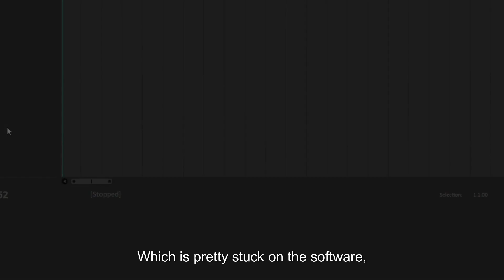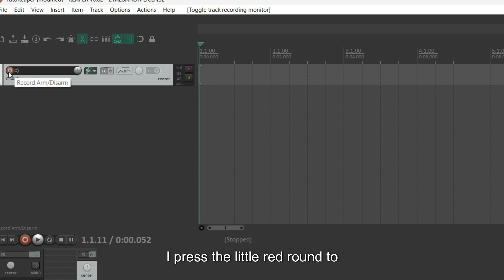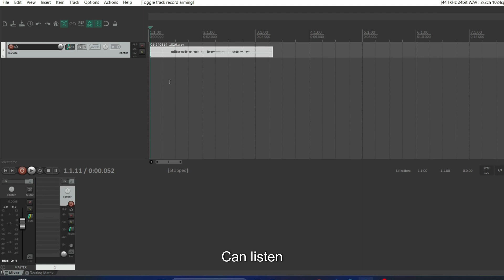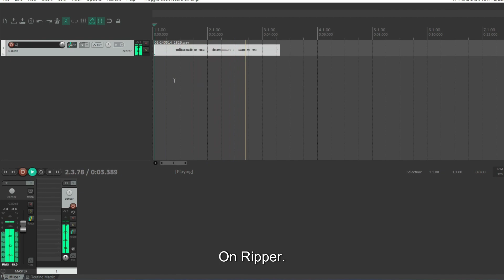[TUTO] : Comment bien UTILISER SON MICRO sur REAPER en 2025 ?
TUTO REAPER : HOW TO ADJUST YOUR MICROPHONE in 2024 Dans ce tuto corti vous montre comment regler/bien utiliser son micro, ACTIVER SON MICRO enregistrer sa voix sur reaper, entendre ou désactiver sa voix quand vous poser etc. Egalement, réglages parametres micro voix sur reaper en 2025. Logiciel pour kicker rapper faire du montage audio !